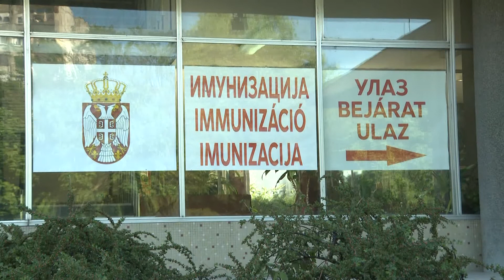2021.05.11. - A felnőtt lakosság 23%-a van beoltva Szabadkán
Már a 16 és 18 év közötti fiatalok is felvehetik a koronavírus elleni vakcinát Szerbiában. Ők a Pfizer oltóanyagát kaphatják meg, illetve általános orvosi igazolásra is szükségük van ahhoz, hogy felvegyék az oltást.